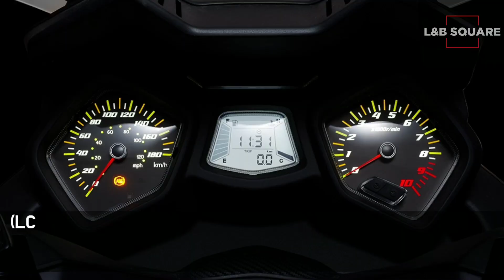SYM JOYMAX Z-런칭-엘앤비스퀘어-신차입고